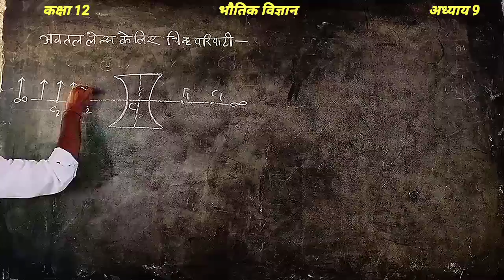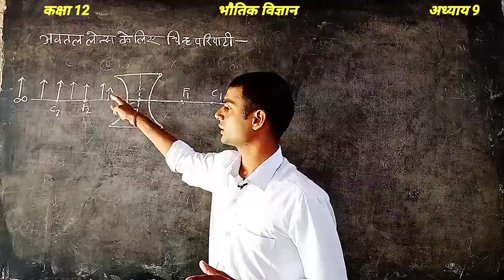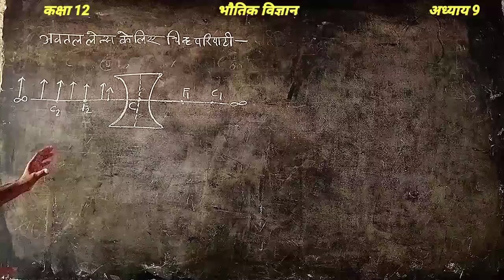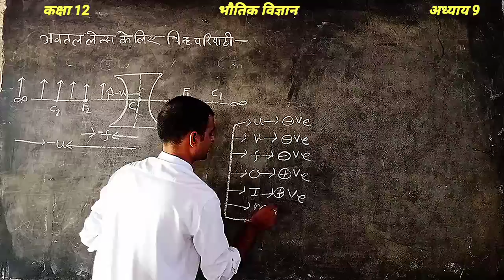NCERT 12 Physics chapter 9 in Hindi | अवतल लेंस के लिए चिन्ह् परिपाटी | class 12 Physics chapter 9